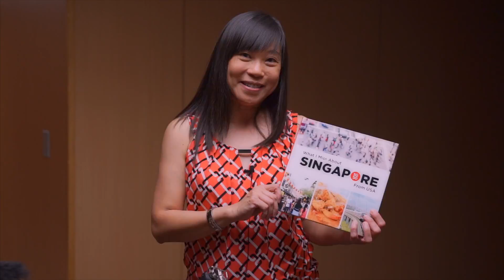Happy SG50 Birthday Singapore from Seattle!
Happy SG50 Birthday Singapore! We captured some National Day Greetings from Singaporeans in Seattle on our trip up to their celebrations on Aug 23.